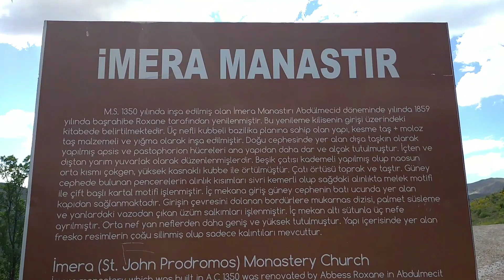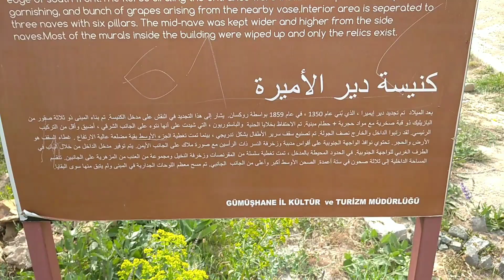☺️ PİKNİK YAPTIK 🍗 İMERA 🍅 MANASTIR'DA PİKNİK 🥧 GÜNLÜK VLOG ☺️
Çocuklarla beraber onca işin ardından kendimizi ödüllendirdik. İşler tabiki bitmedi ama bitmesini beklersek zaten bitmez köy işleri. Bu yüzden işlere mola, pikniğe heydeyin yola 😂 güzelce hazırlığımızı yaptık malzemelerimizi aldık yola koyulduk. İmera Manastırı'na çıktık ve günümüz başladı. Ee daha ne duruyorsunuz hep beraber izleyelim..